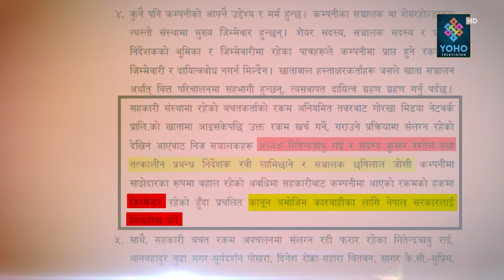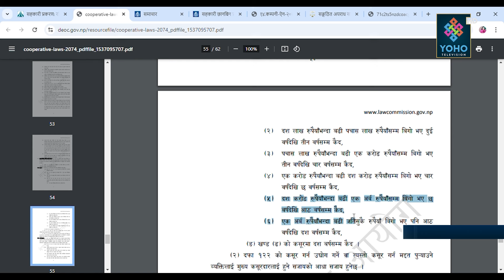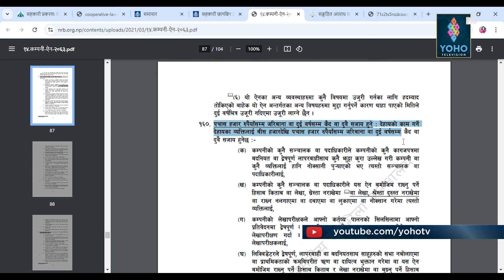रविको ‘क्लिन चिट’को प्रोपगान्डा, जीबीसहितका मालिक पर्न सक्छन् आठ वर्ष जेल, किन हौसियो रास्वपा ?